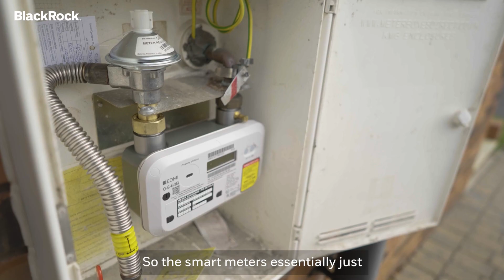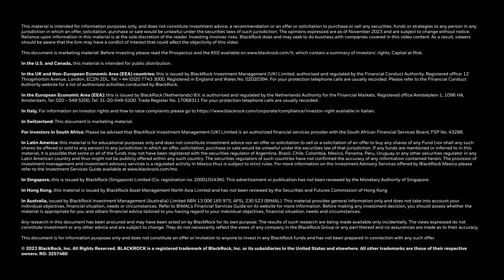A day in the life of a Calisen smart meter engineer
"It takes a lot of people to roll out a greener energy infrastructure in the UK. And I’m proud to be one of them."

Meet Matt. Matt switches out old gas and electric meters for new gas and electric smart meters and makes sure they're working safely.

We’re putting our clients’ money to work in companies developing innovative solutions that could transform their industries.

WATCH for a day in the life of a Calisen smart meter engineer.